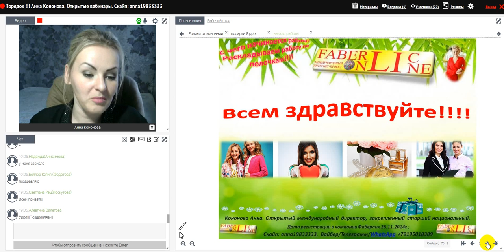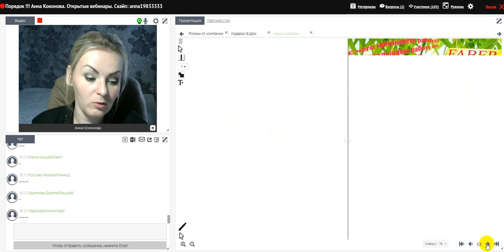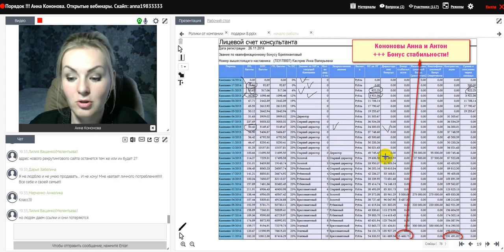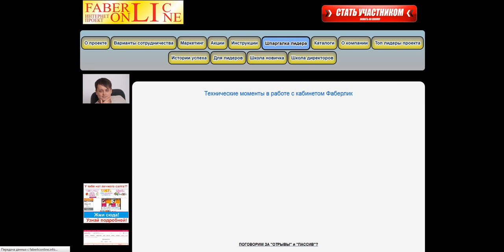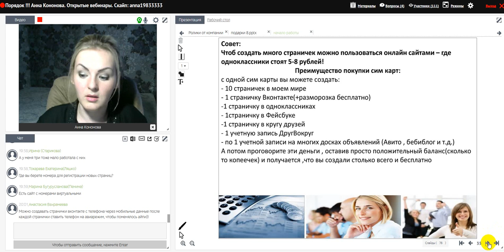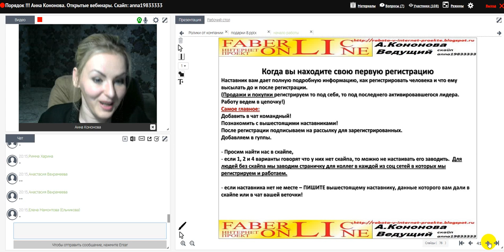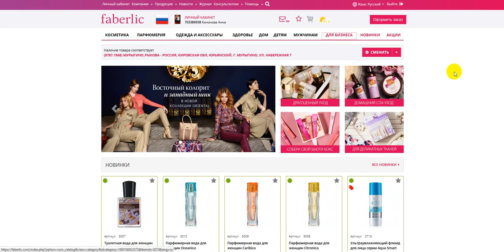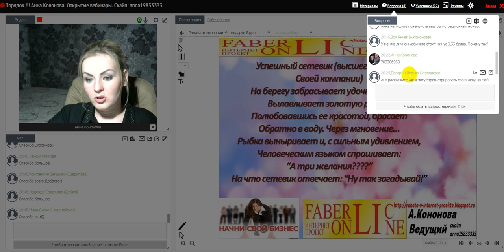Вебинар для новичков 8 каталог. Работа в интернете. Фаберлик Онлайн.